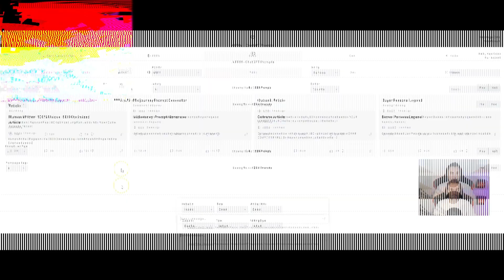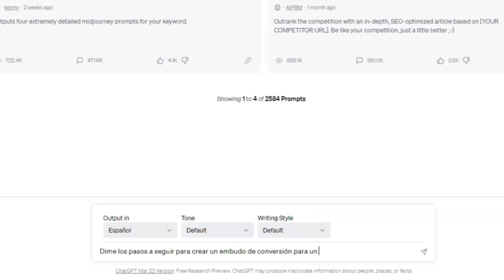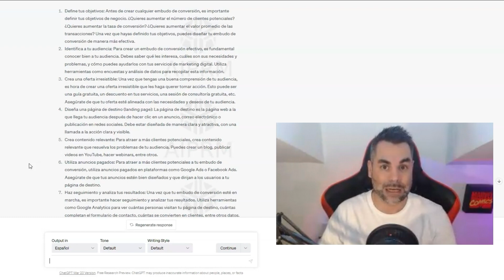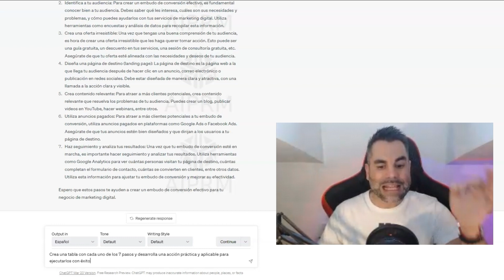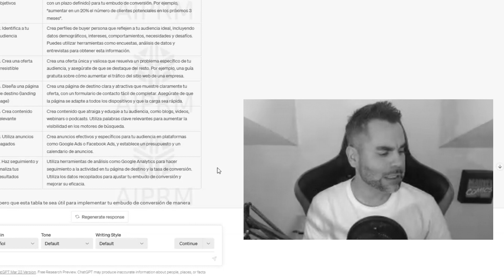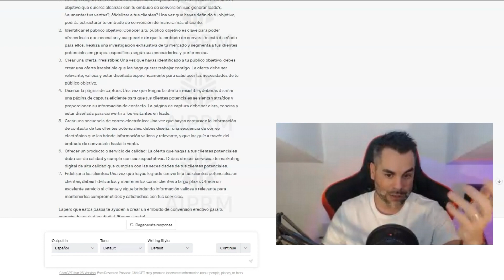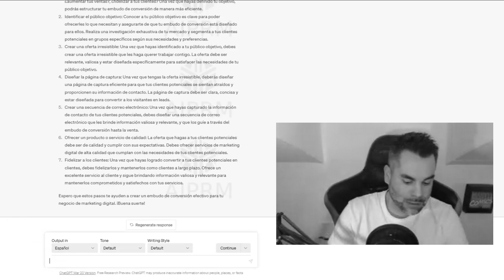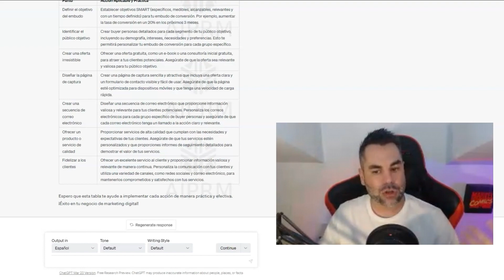EMBUDO DE CONVERSIÓN con ChatGPT para tu estrategia de contenido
En este vídeo te enseño a crear tu embudo de conversión con la ayuda de ChatGPT. También llamado embudo de ventas o funnel de ventas.

Este embudo es una pieza muy importante para toda estrategia de contenidos que se precie. Porque es lo que te permitirá definir con mayor precisión el tipo de publicaciones, canales o regularidad de tu contenido. Lo que te ayudará a cometer menos errores a la hora de crear y difundir contenido y a ser mucho más productivo/a.

Un embudo de conversión es lo que consigue que un completo desconocido se convierta en un cliente fiel a una marca... Y podría ser la tuya.

🔻 ¿Has visto todo lo que te espera aquí abajo? 🔻

¿Quieres algo EXCLUSIVO?

Y todas las semanas contenido TOP en mi instagram. Novedades, estrategias y trucos super útiles para ti 🔻